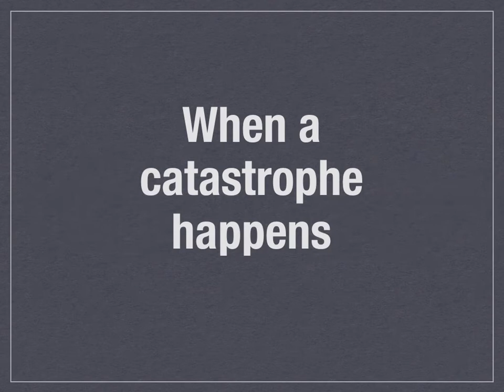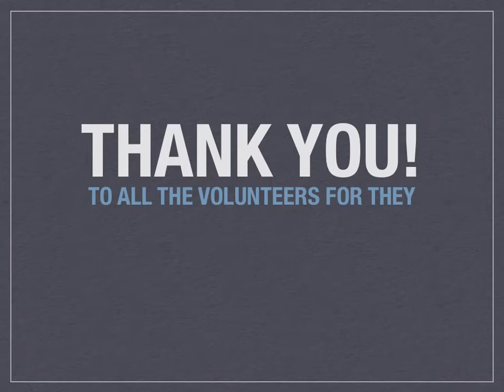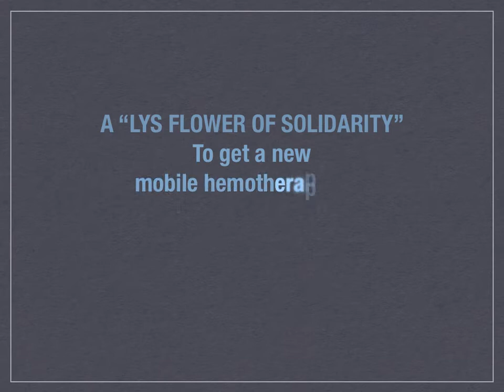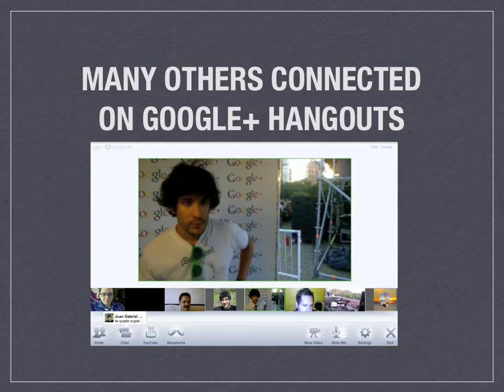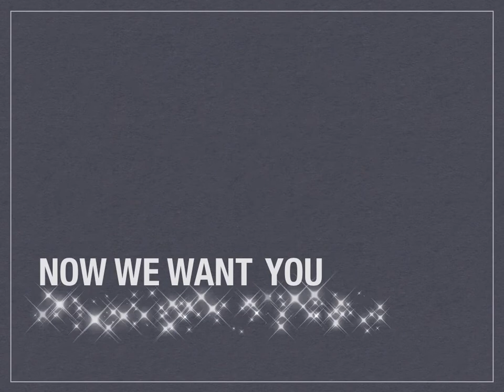Invisible World Festival - Messengers of Peace - Scouts of Argentina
Open Air Festival - 3/12/2011 - Buenos Aires  - Argentina.